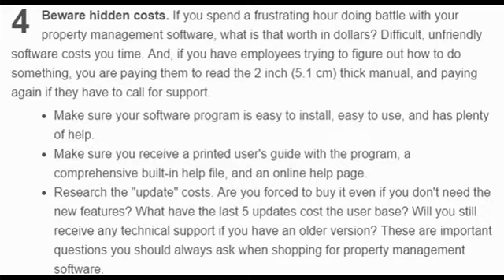Property Management Software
Some features, such as tenant background checking are usually done by well-known Internet companies. The software vendor buys the service first, and passes on a marked-up the cost to you, the software end-user.